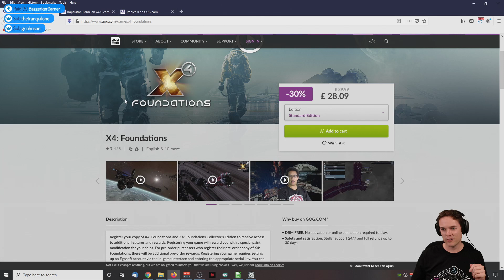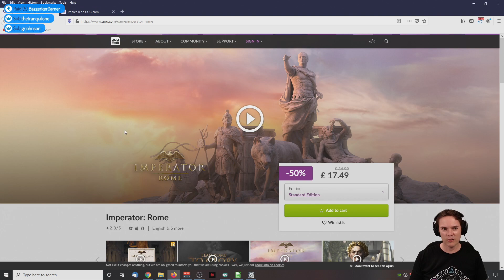Let's Play Divinity: Original Sin (Enhanced Edition) - Part 84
Let's play Divinity Original Sin, Enhanced Edition. In Divinity:Original Sin you take on the role of a young Source Hunter: your job is to rid the world of those who use the foulest of magics. When you embark on what should have been a routine murder investigation, you suddenly find yourself in the middle of a plot that will rattle the very fabric of time.

This is my first blind playthrough of Divinity: Original Sin and I will be learning the game mechanics and story as we go. Tips and hints for playing are welcome, but no story spoilers please.